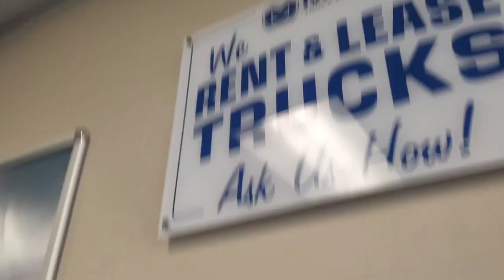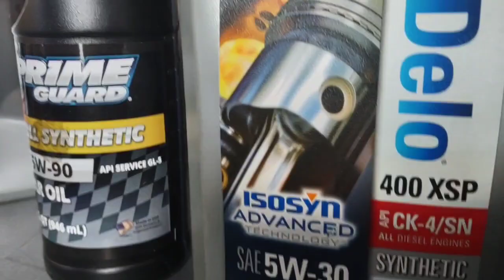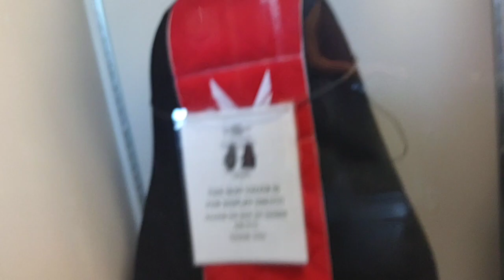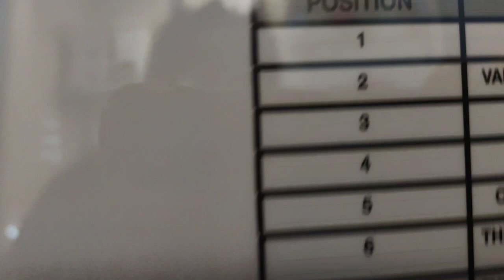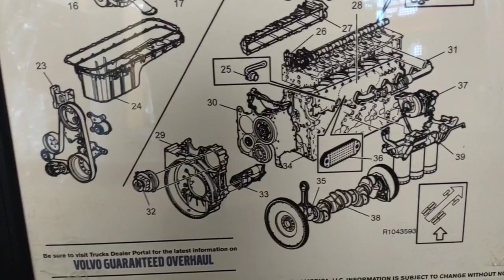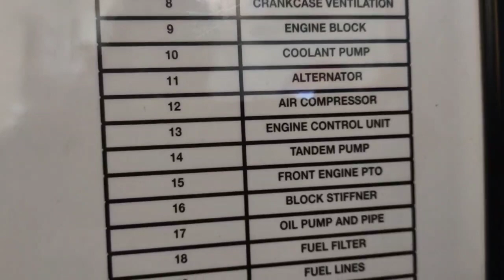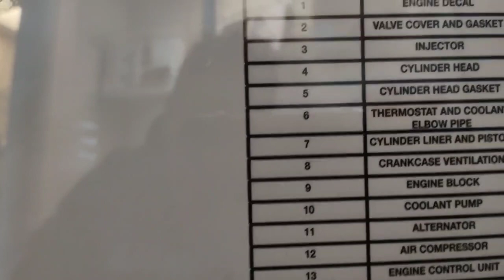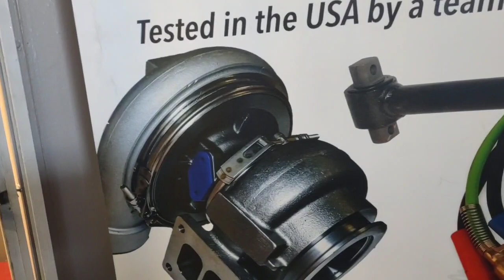Volvo Parts, Engine Parts Diagrams Shopping Smart Tips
FilmoraGo From Volvo truck Dealer